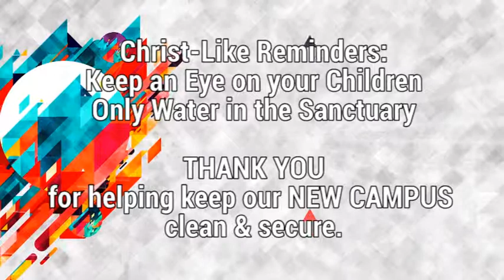Video Announcements - Sunday, June 23, 2019